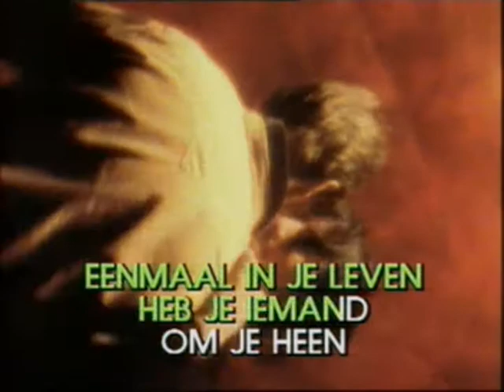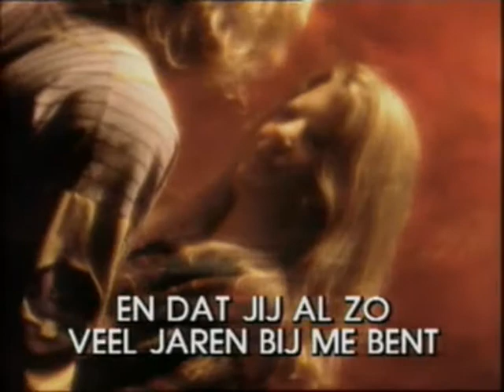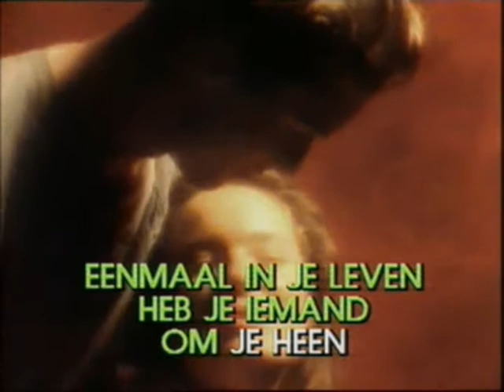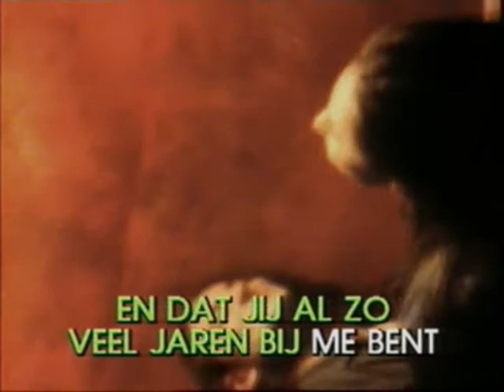Koos Alberts - Eenmaal in je leven ( KARAOKE ) Lyrics